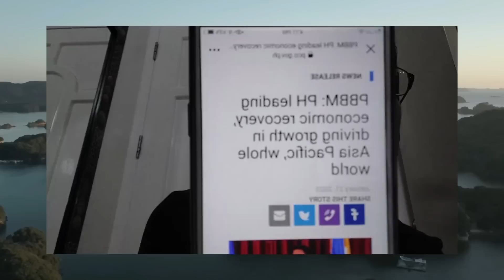Kakaibang pahayag ni PBBM! ano ngaba ang rason kung bakit ganto! HUWAT!